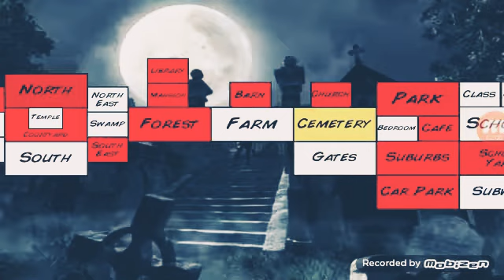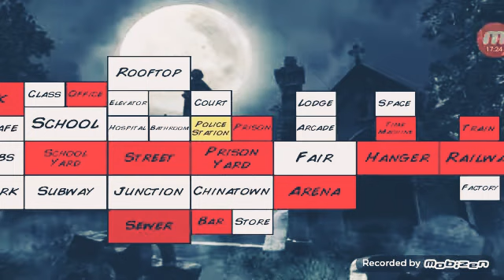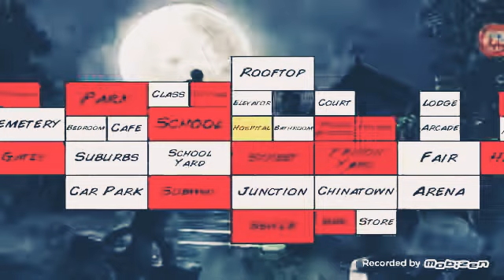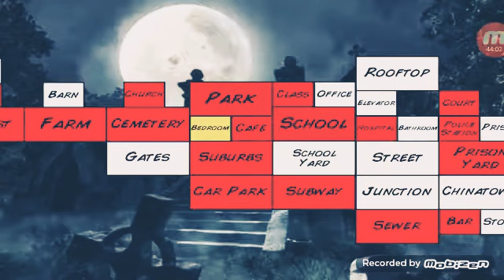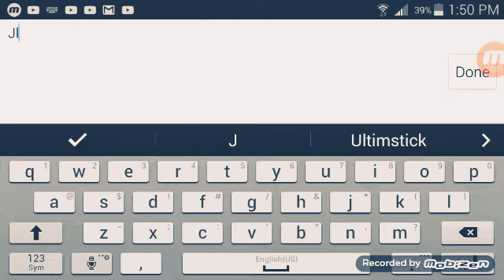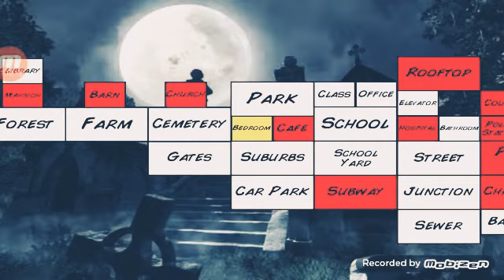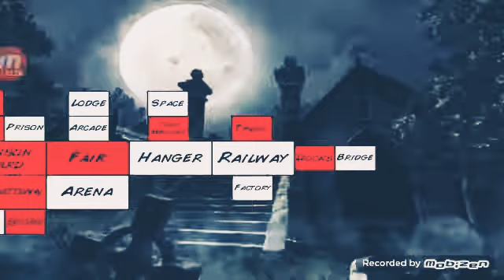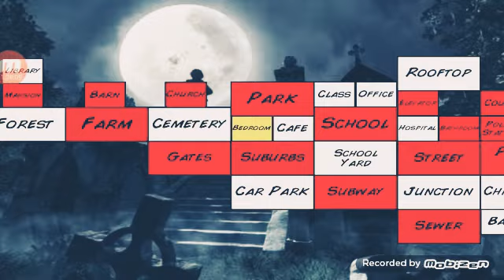Soy beathe extra lives horror movie mdicke